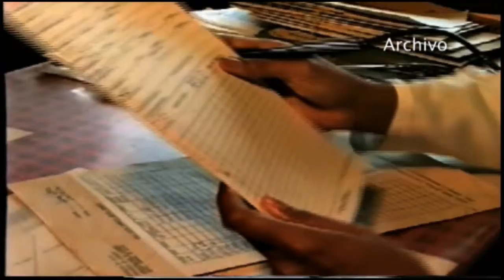Cesfam San Juan de Dios contará con nuevo sistema eléctrico